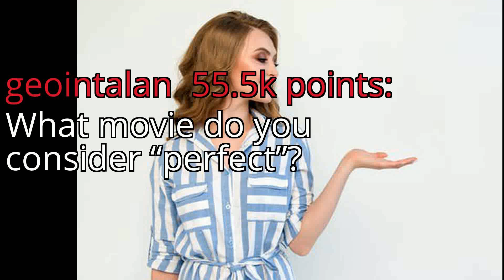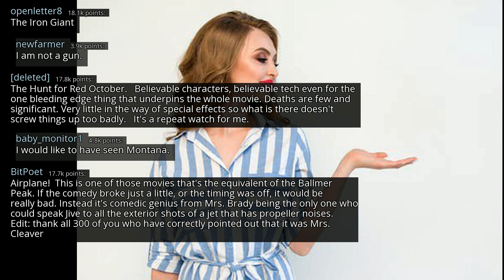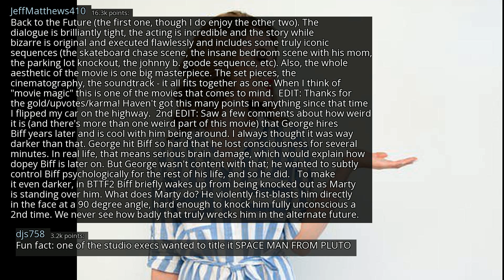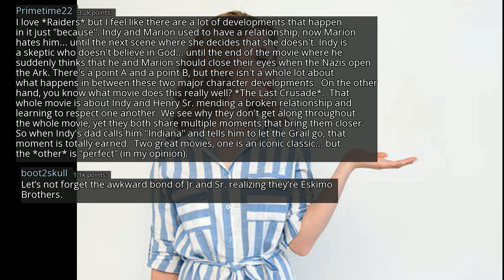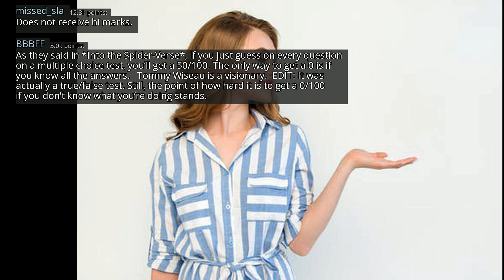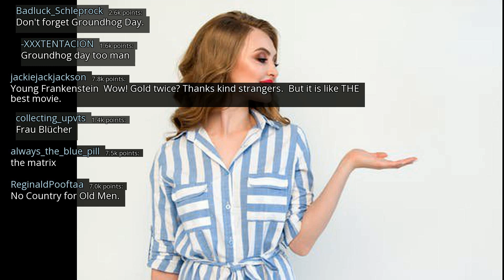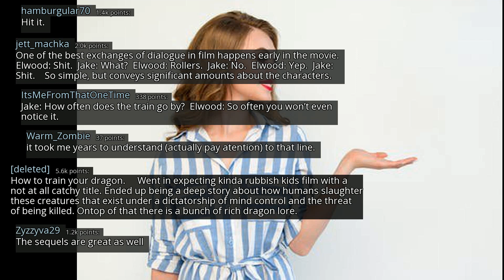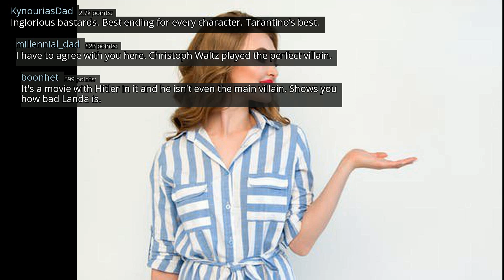What movie do you consider “perfect”? - r/AskReddit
r/AskReddit
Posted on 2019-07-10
0:00-2:58 [No Copyright Music] Chill LoFi Hip Hop Instrumental (Copyright Free) Music - 5 Min Call
2:58-6:34 [No Copyright Music] Chill Lofi Hip Hop Instrumental (Copyright Free) Chillhop Music - Oceans
6:34-9:28 [No Copyright Music] Chill LoFi Hip-Hop - Golden Hour (Copyright Free) Music
9:28-13:25 [No Copyright Music] Chill Lofi Hip Hop Instrumental (Copyright Free) Music - Watching The Clouds
13:25-16:23 [No Copyright Music] Chill Soul Rap Instrumental LoFi Hip-Hop Beat (Copyright free) Music By Nkato